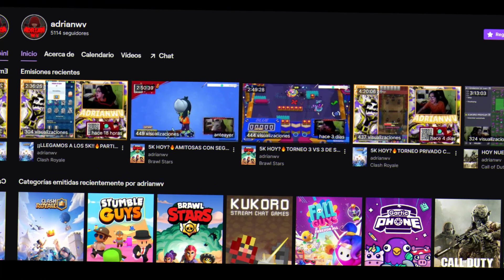VALE LA PENA LOS REFUERZOS UNICOS NUEVOS? Brawl Stars